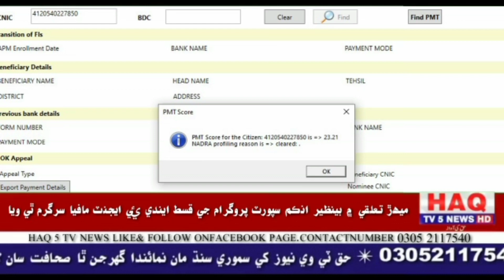pleez hamary chenil ko like kuro or subcrib kuro haqtv 5 news.